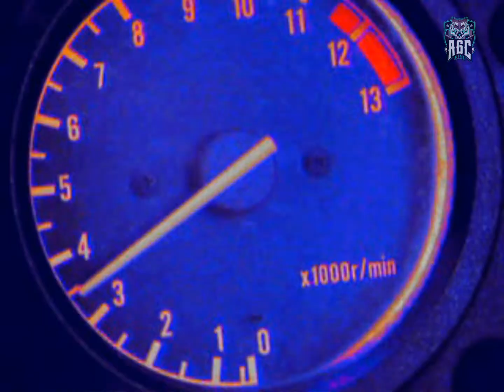ROAD RASH ,, WALKTHROUGH ALL LEVEL OPENED - ALL BUSTED WRECKED WINNER LOSER SCENES ,, PART 29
[PS1 1080p 60FPS] Road Rash - Walkthrough all level opened - all busted wrecked winner loser scenes --- Part 29